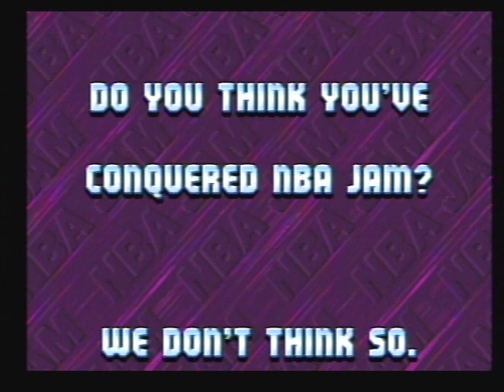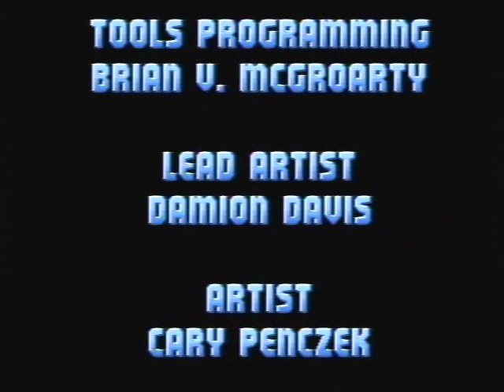NBA Jam TE Atari Jaguar attract mode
NBA Jam TE for the Atari Jaguar.

High Voltage Software, who ported this game over for the Jaguar were perhaps one of the best and underrated developers for the Atari Jaguar.